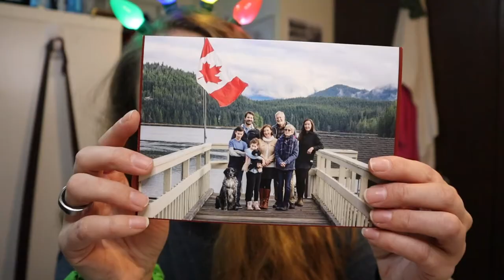Vlogmas Day 10: The Q&A No One Asked For | December 10, 2020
Get to know me as I go about my day!

Equipment:
Camera: Canon EOS M50
Mic: Rode Wireless Go
Tripod: Manfrotto MTPIXI-B PIXI Mini Tripod
Editing Software: Filmora